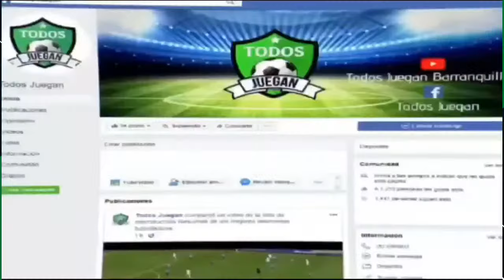JULIO COMESAÑA⚽ HABLA DE LA FINAL JUNIOR - MEDELLÍN Y LE DA CONSEJOS A ARTURO REYES 🏆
HABLANDO DE FINALES CON JULIO AVELINO COMESAÑA 📣 Martes, 12 de Diciembre AlAire con el Dr. Edgardo Barreto y equipo

Deportes y mucho más⚽
Lunes a viernes 1:00 p.m. - 2:15 p.m.⏱️
De Colombia🇨🇴 para el mundo 🌎